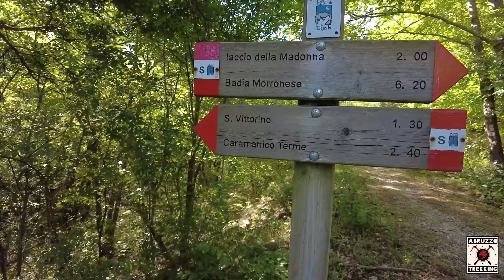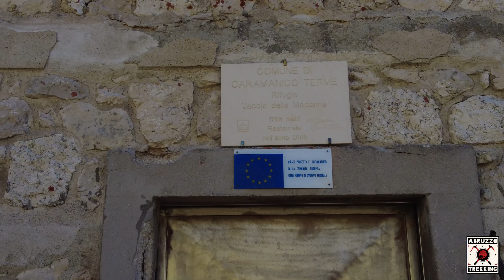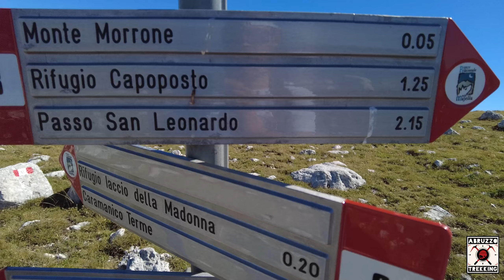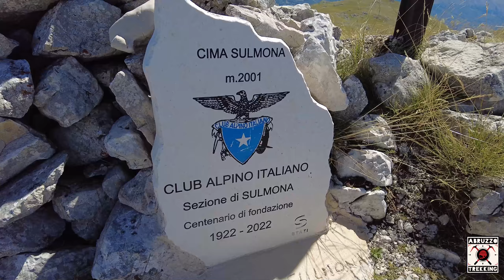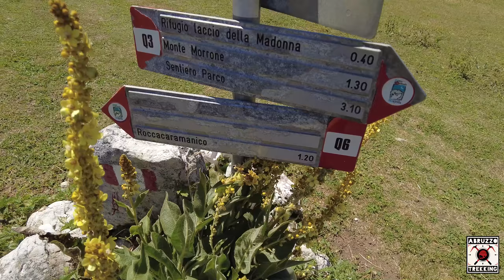Monte Morrone 2061m | Cima Sulmona 2001m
Giro bellissimo sulla Majella, toccando le vette del Monte Morrone e Cima Sulmona, passando per il rifugio Iaccio della Madonna e il rifugio Capoposto